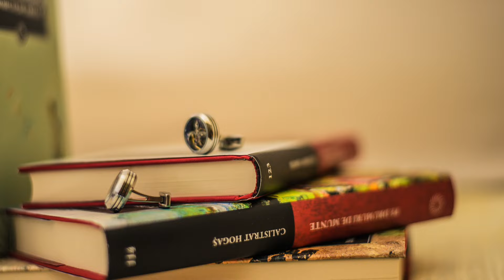Nunta Bogdan si Flori Castel Cantacuzino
Made by CABO Photography